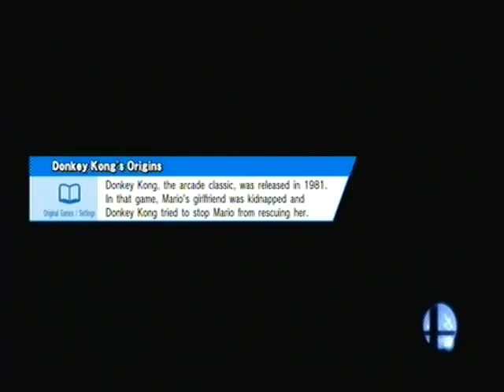Super Smash Bros Wii U Sudden Death For Glory Team Smash {290}